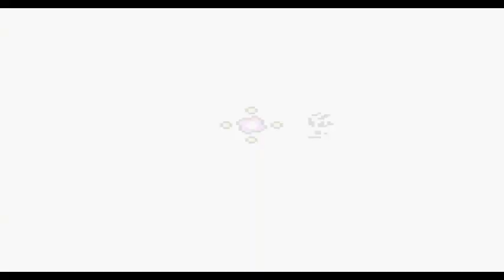Links awakening Glitch Edition (part7) Early Fire Rod!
6:46 Link encounters the final batman to increase his magic bags compacity.

8:29 Flame skip. Clip into the wall just by lining your self up from the corner. When you are in the room with the flame, immediately charge and jump while holding up and left. This trick is quite easy, all you have to worry about is doing it quick enough to preserve your health for the dungeon.

10:40 Clip slightly into the block and line link between block 2 and 3 but a little bit more on block 3s side and once that is done, simply hold up.